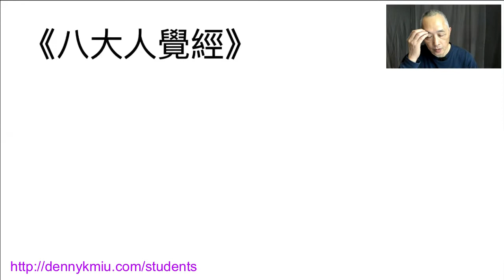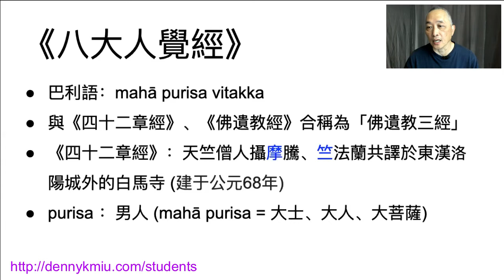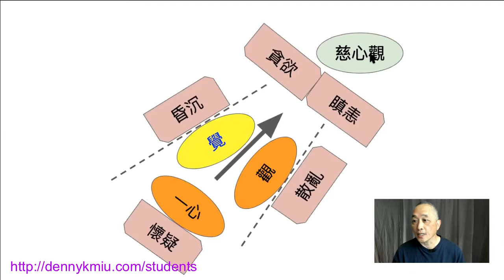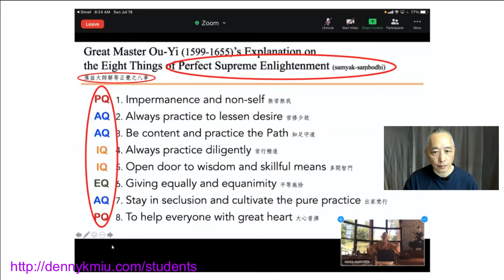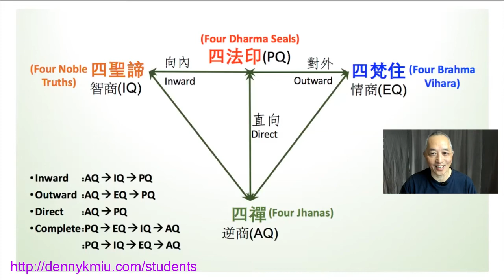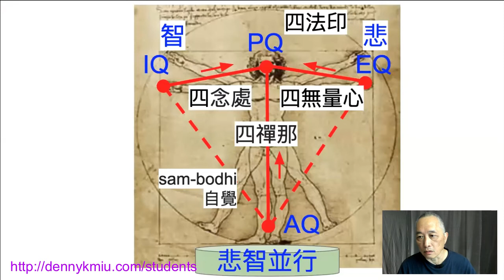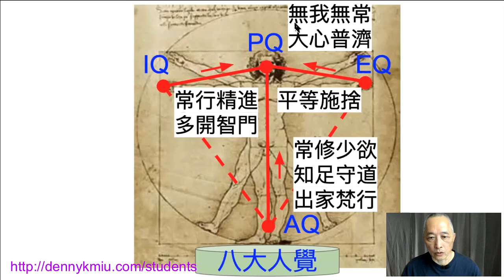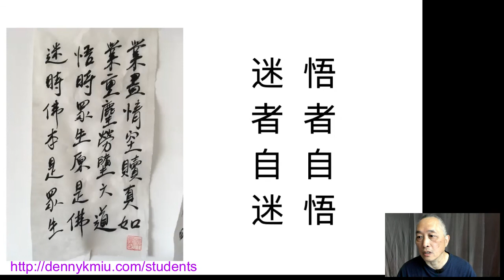7/25/2020《八大人覺經》早課分享 (粤語) by Denny K Miu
上個星期日師父在網上用英文講《八大人覺經》、這部經的歷史非常長久、與《四十二章經》同是東漢初期第一批印度出家人遠道來到中國翻譯的原始佛教經典。

「大人」的巴利文是mahā purisa：大男人、大士、善男子。「覺」是vitakka：尋伺、覺知、思惟。

這部經非常短、一張紙也不夠、簡簡單單解釋了八項所有修行人都必須覺知的業障。

我今次分享的不是經的內容、而是師父今次講經時表現的特破。四個月的居家抗疫可以是一個災難、但在修行人來講、它也是一個增上緣、很明顯師父已經由「解脫道」的「無我」增上到「正等正覺」的「無相」了。